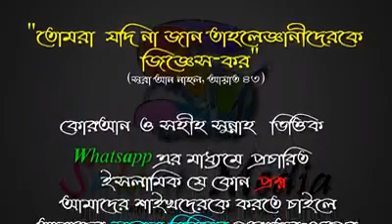কুরবানিতে সাত ভাগে ভাগ দেওয়া যাবে কি ᴴᴰ┇শায়খ আব্দুল মতিন মাদানী